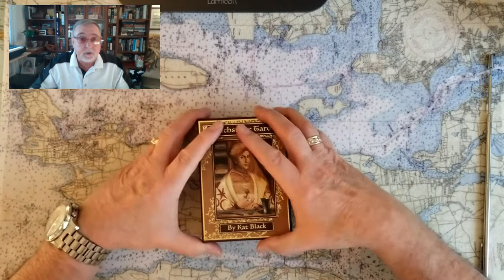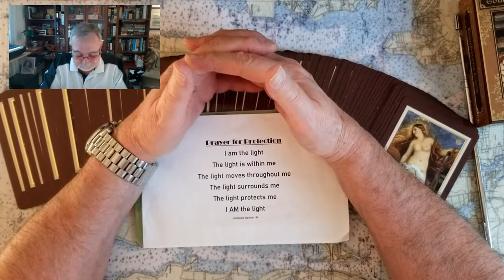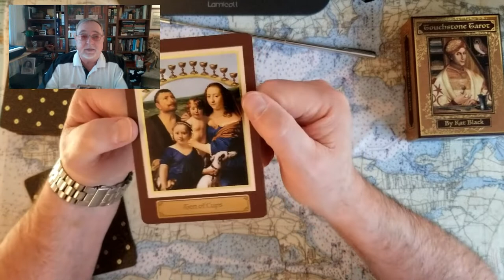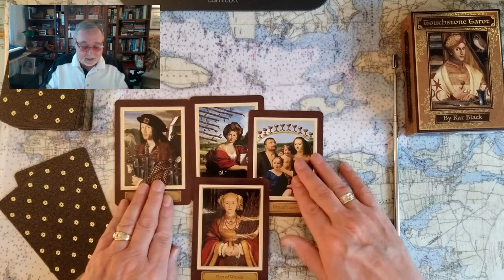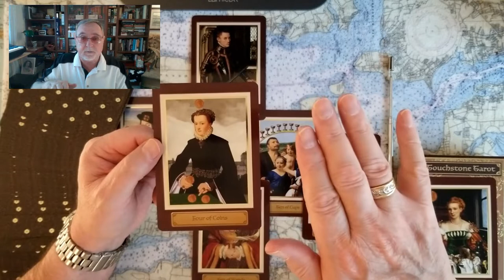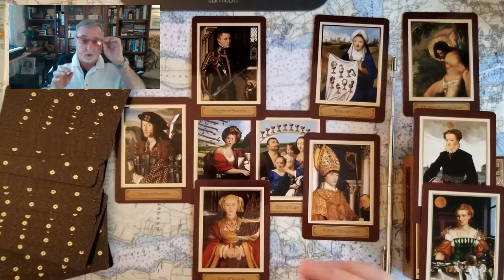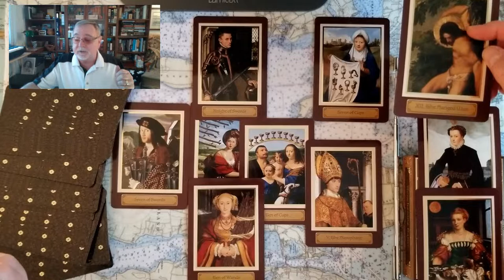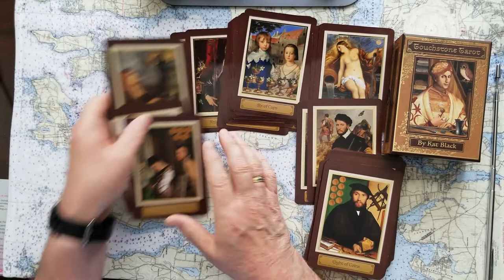King Charles III, his reign Tarot Card Reading